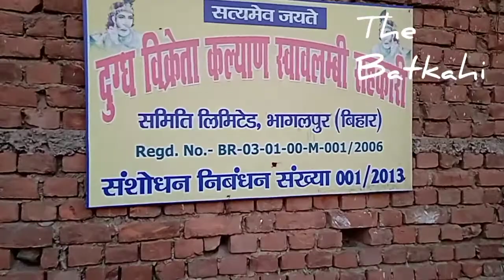दर्पण झूठ नहीं बोलता